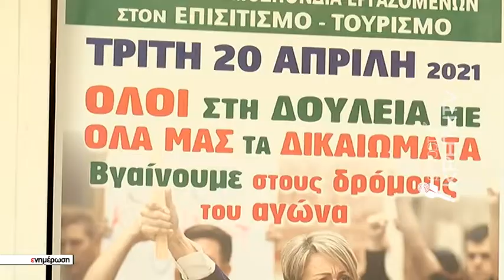Ξεσηκωμός εργαζομένων στον Επισιτισμό-Τουρισμό